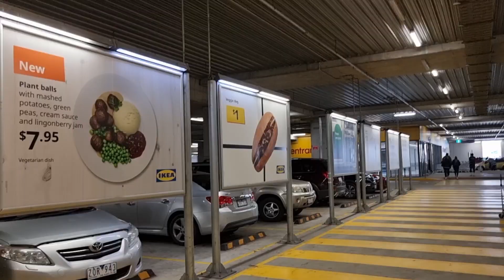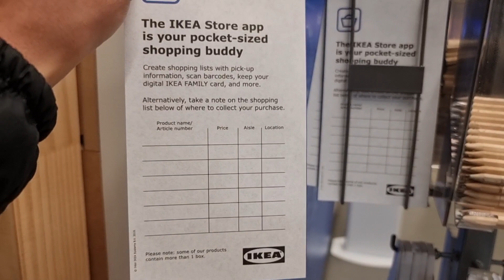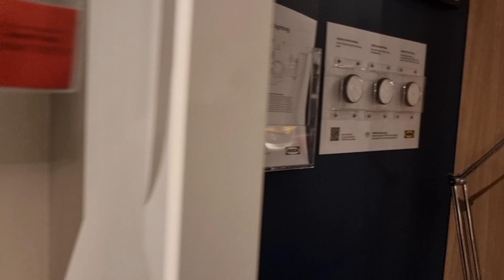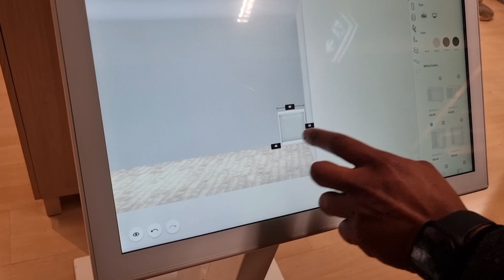IKEA#Home goods store in Springvale, Victoria# Melbourne# Australia# Part-1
At IKEA, you'll find Swedish-designed, affordable furniture and home accessories to help you create a better life at home. Our stores are full of interior design inspiration, so you can pick up lots of ideas to help you plan your next project. Our range of services including planning, delivery and assembly are also available if you need a hand. When it's time for a shopping break, experience a taste of Swedish cuisine at our Restaurant or Bistro, or pick up some Scandinavian groceries on the way home at our Swedish Food Market.